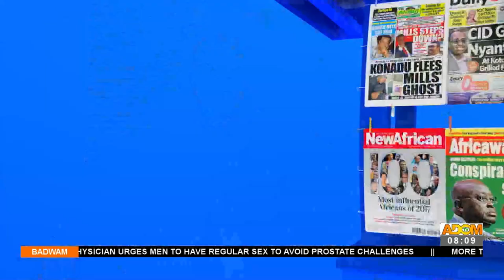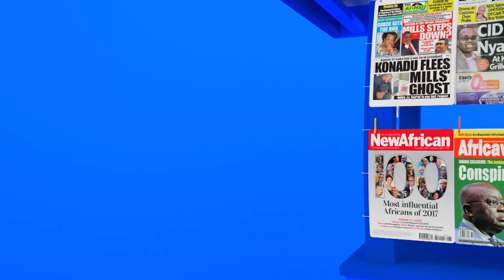There Is No Food Shortage In Ghana - Agric Minister - Badwam Mpensenpensemu on Adom TV (20-6-22)